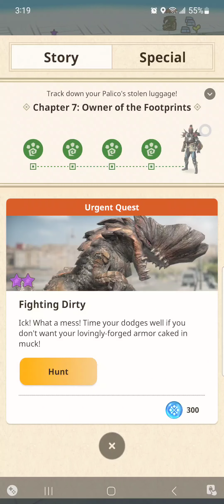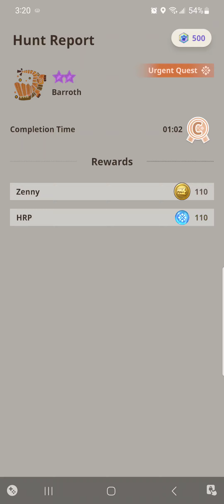Monster Hunter Now: Bonking Barroth 7 🌟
Wish I had lock on for this one